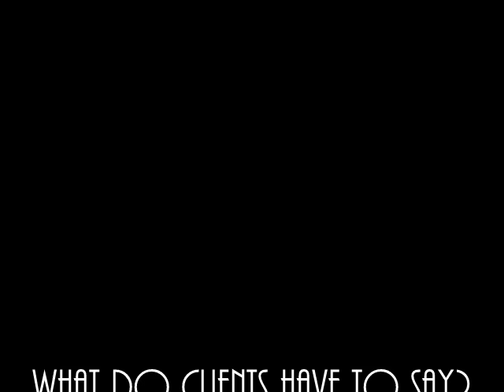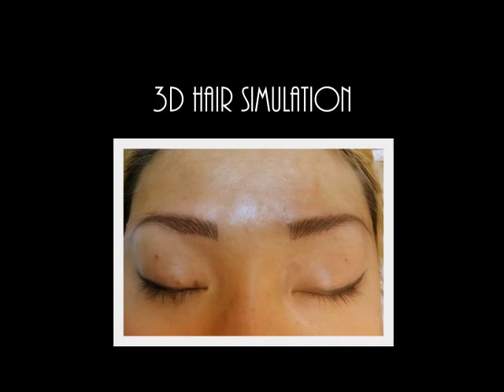Best Permanent Makeup Las Vegas Reviews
The best permanent makeup in Las Vegas is reviewed by Amanda, among many other Nevada and Arizona clients as well. 3d permanent makeup by Theresa is reall the best permanent makeup for the most natural and subtle results. See what clients have to say about the top permanent makeup artist in Las Vegas. Leading provider of advanced and progressive techniques, beauty professional Theresa Garcia has invented the most natural and attractive methods of application. Her 3d trademark treatments are nothing like traditional tattoo cosmetics.

"I wouldn't trust my face to just anyone." Amanda

What a blessing it is to not have make-up melting off ones face in the summer, while working out and when at the pool. Many Las Vegas clients agree that so much time is wasted on application and re-application of traditional cosmetics.

Theresa has 18 years of experience in the micropigmentation and medical aesthetic field. She is a lifetime artist of paint and canvas, providing permanent cosmetic services for 18 years.